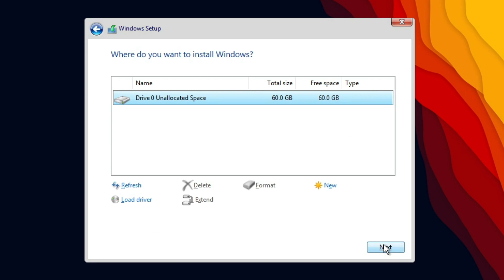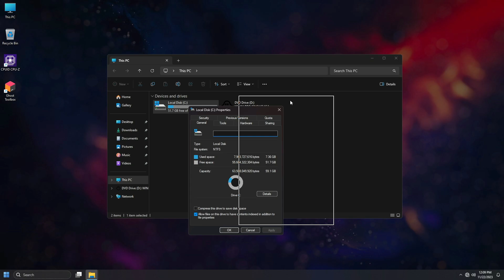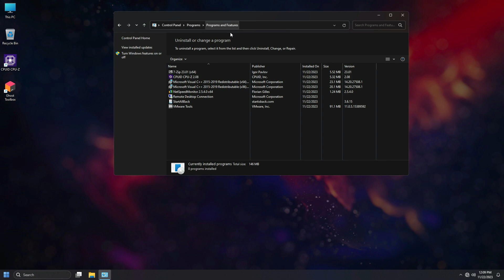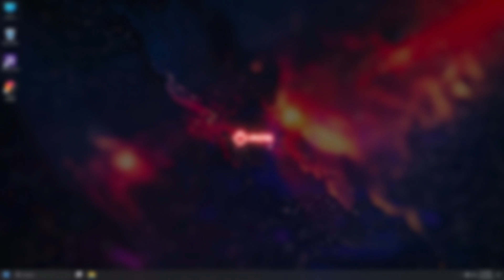Como Instalar GHOST SPECTRE 11 SUPERLITE ♥️ WINDOWS 11 LITE 23H2